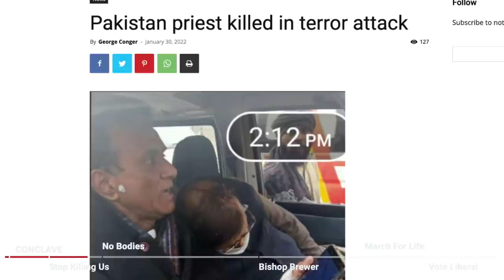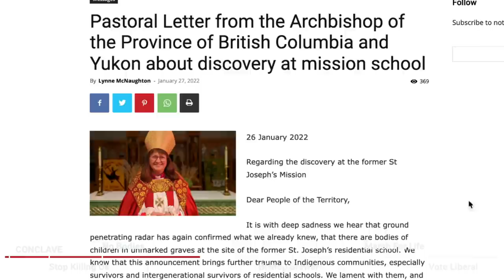Anglican Unscripted 715 - Call to Conclave